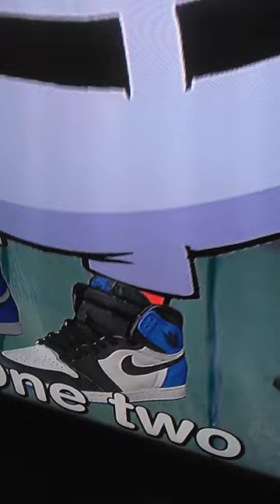Buckle Ma shoes..... will I be popular lololol